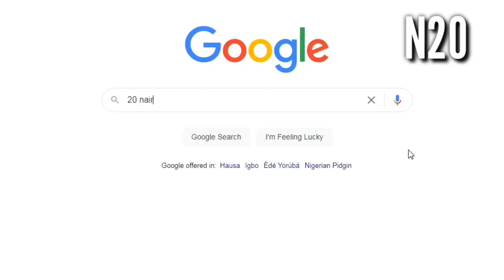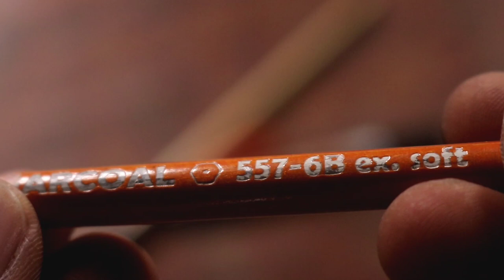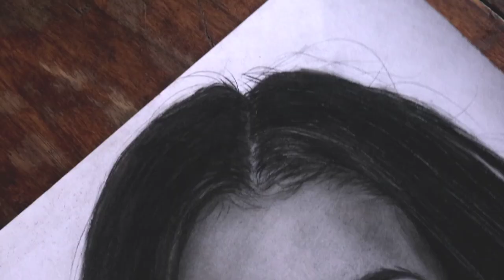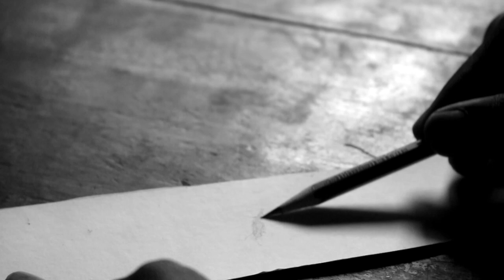BEST ART SUPPLIES FOR REALISTIC DRAWINGS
This video talks about the best drawing materials for realistic drawings. I'll tell you all the supplies I use daily when I create realistic drawings. Many of these are must have art supplies for beginners. But while these contain drawing materials for beginners, they can also be used by professionals.

LINKS

Graphite Pencil set

Charcoal Pencil 4B and 6B

Kneaded Eraser

Charcoal Sticks HARD, MEDIUM and SOFT

Strathmore Bristol Smooth

Don't want homemade Charcoal Powder?

Apparently, it's not possible to buy pencils individually on Amazon, you might want to check your local Art Store if you want the pencils sold independently. I was able to find the Pencil set which I put links to above.

Let's take this further and be friends on social. Sounds good?

MUSIC CREDITS